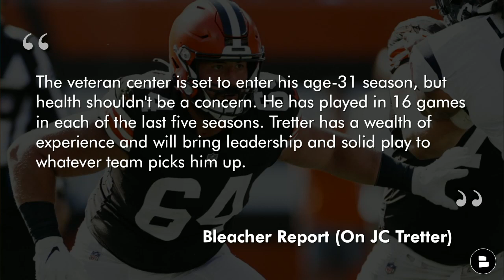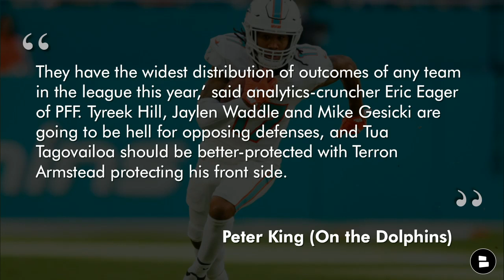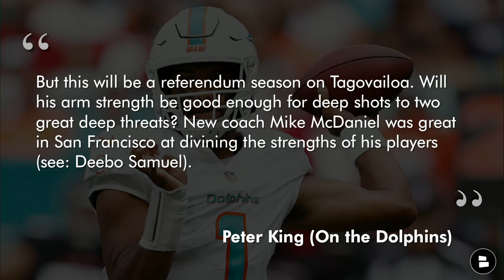LATEST Dolphins Rumors: Miami Signing JC Tretter? TOP Dolphins OL Targets; Peter King Power Rankings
We are nearing the end of May and free agent center JC Tretter has still not been signed. Dolphins rumors have long linked JC to Miami, and it is still a possibility that the former Cleveland Browns center signs with the Miami Dolphins. Dolphins Today host Will Scott gives his thoughts, while looking into other offensive line free agent options which include former Carolina Panthers center Matt Paradis, former Cincinnati Bengals offensive tackle Riley Reiff, and former New York Giants center Billy Price. Also on the show is NBC Sports and ProFootballTalk’s Peter King who put out his NFL Power Rankings, with the Dolphins coming in at number 16 on the list.

Best fits for JC Tretter, according to B/R:
- New York Giants
- Minnesota Vikings
- Miami Dolphins

Our Miami Dolphins website has the latest Dolphins buzz from DouglieDoWrong, TD Phins Talk, Adam Schefter, Ian Rapoport, and Dan Le Batard

Dolphins Today host Will Scott asked these questions on today’s show!
- Scale of 1-10, how badly do you want the Dolphins to sign JC Tretter?
- Who would you rather sign? ‘Type ‘RR’ for Riley Reiff, Type ‘MP’ for Matt Paradis, or Type ‘BP’ for Billy Price
- Where would you slot the Dolphins in your NFL power rankings?

Peter King’s NFL Power Rankings:
#1: Bills
#2: Chargers
#3: Chiefs
#4: Rams
#5: Packers
#6: Buccaneers
#7: Bengals
#8: Ravens
#9: Eagles
#10: 49ers
#11: Saints
#12: Titans
#13: Raiders
#14: Broncos
#15: Cowboys
#16: Dolphins
#17: Patriots
#18: Browns
#19: Vikings
#20: Lions

NFL Daily on Rumble is a great place for exclusive NFL content

Chat Sports social media pages are putting out NFL content like ESPN, Barstool Sports, Bally Sports, and NFL Network, so give us a follow!